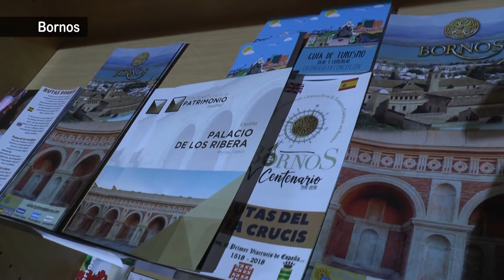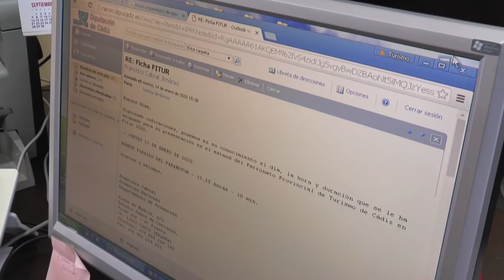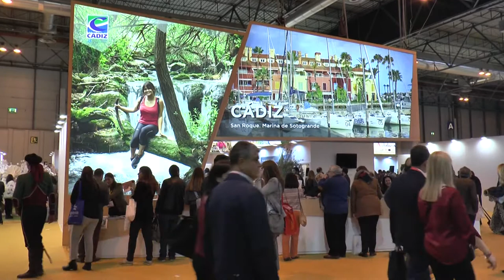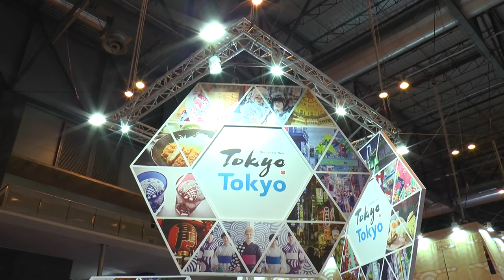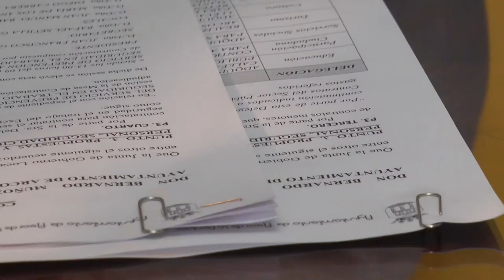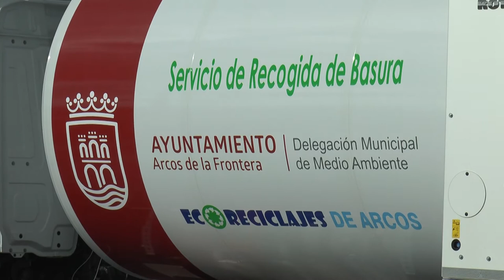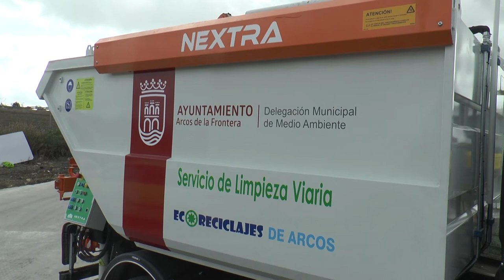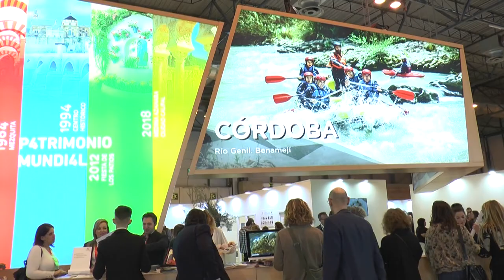NOTICIAS SIERRA DE CÁDIZ - 15/01/2020